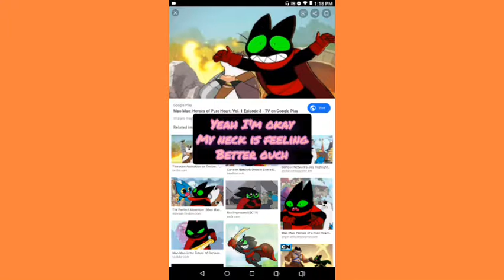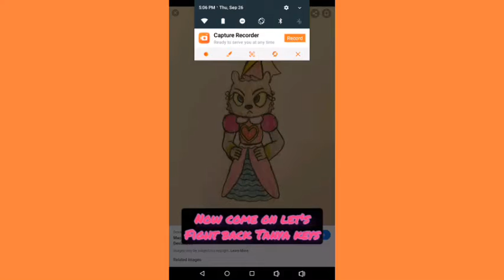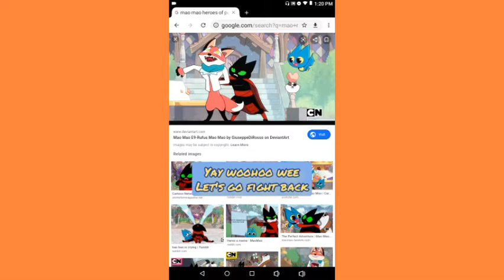Mao mao heroes of pure heart musical rescue live on stage part 9